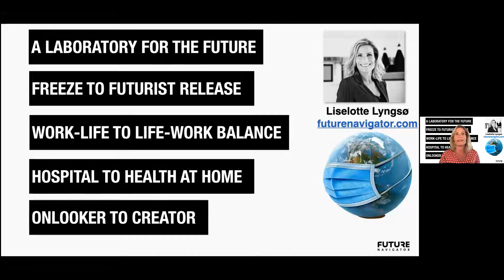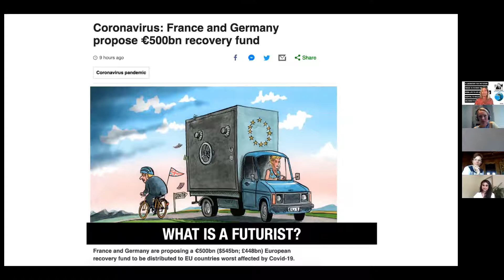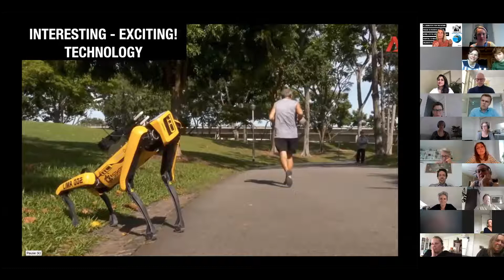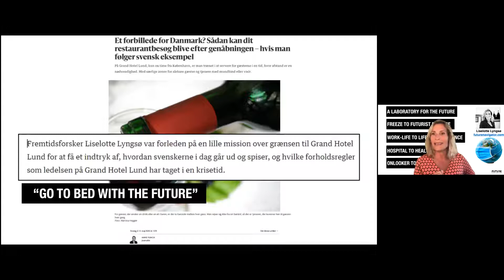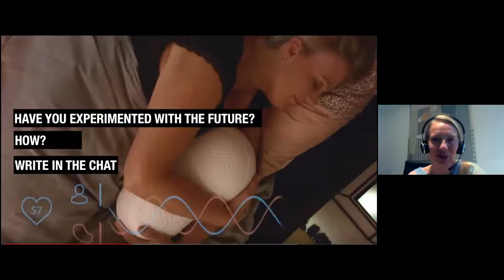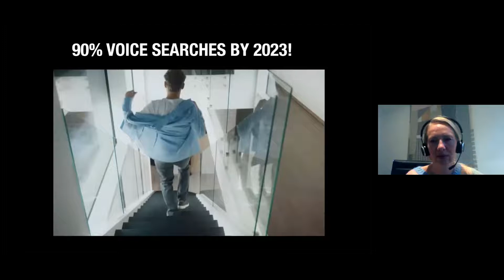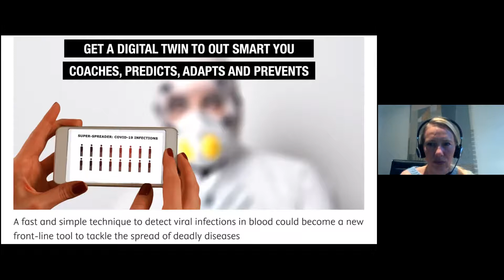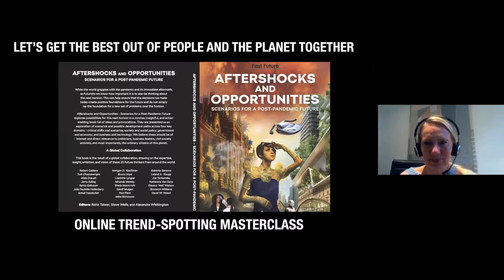From Freeze to Futurist Release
Aftershocks and Opportunities in a Post-Pandemics Society, by  Liselotte Lyngso for Djoef International, US, UK, France and Belgium.